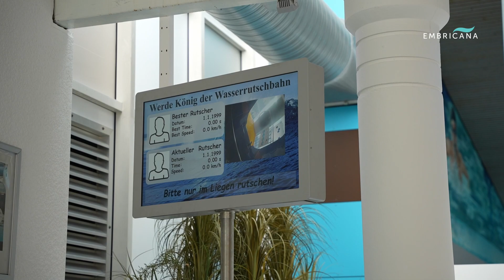Embricana Social Media Content